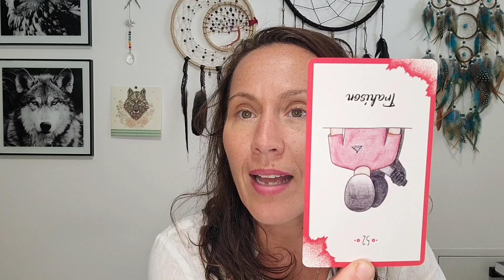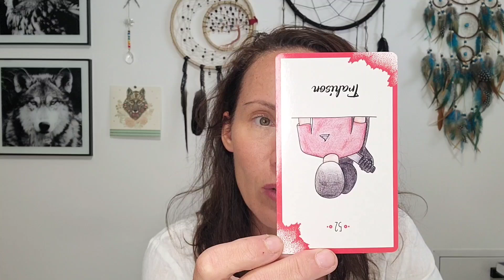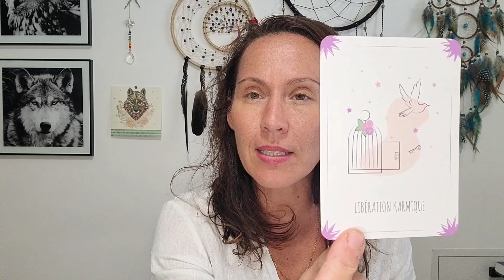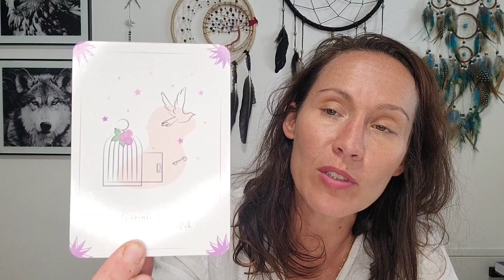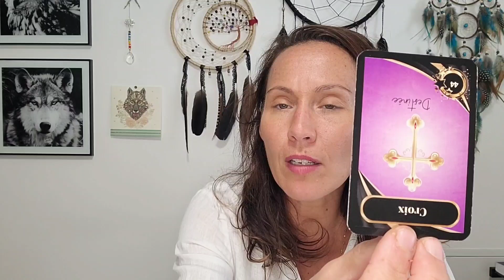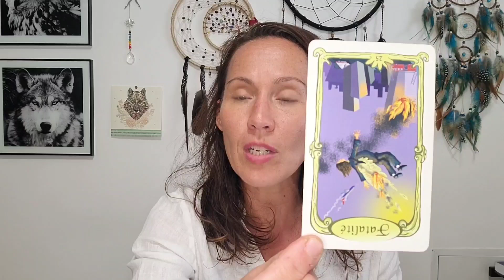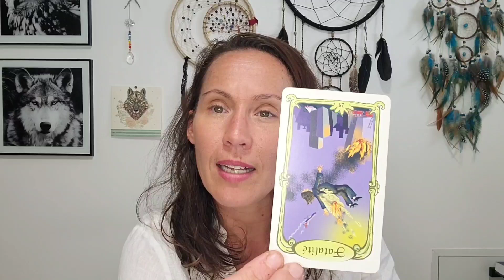Balance♎️ Octobre (et les chemins de vie 7) on passe à l'action pr sortir de la blessure de trahison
pour prendre rdv:
➡️ lecture d'âme
➡️ Soin chamanique
➡️ séance de guidance
➡️ séance de voyance
➡️ étude numerologique
➡️ communication animale
➡️ bracelet lithoterapie